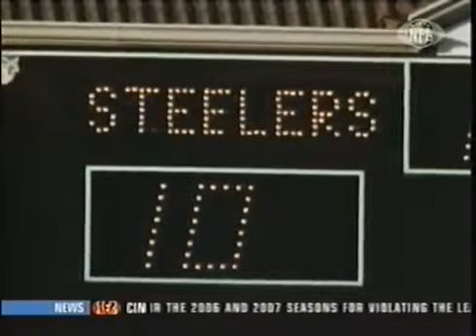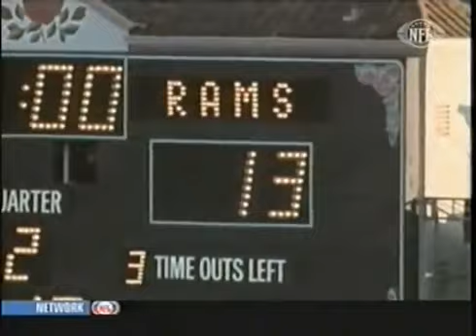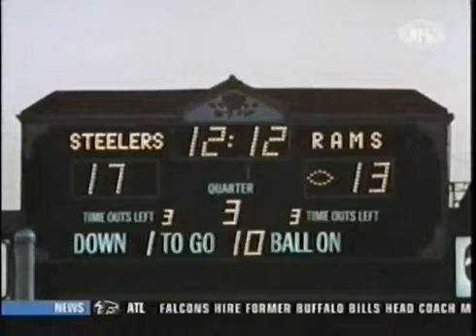Super Bowl XIV Pittsburgh 31 L A Rams 19